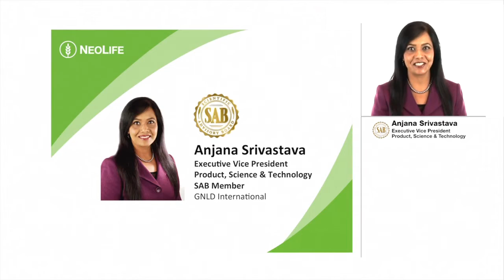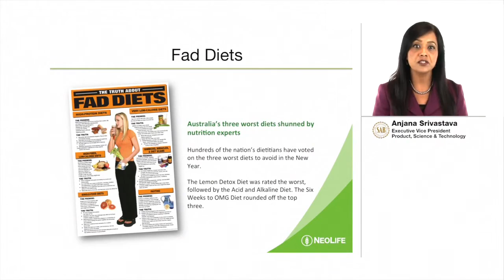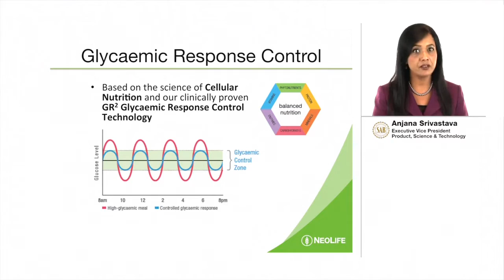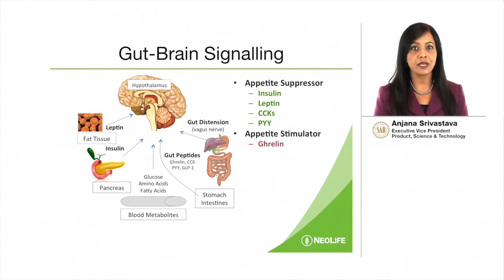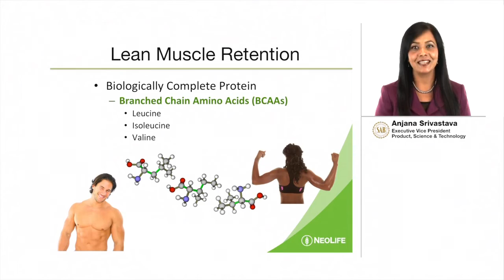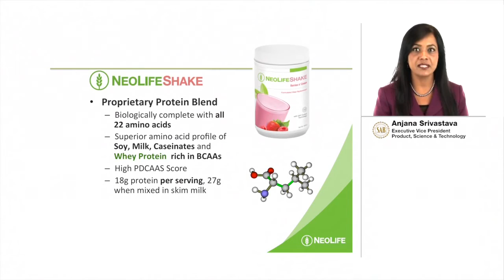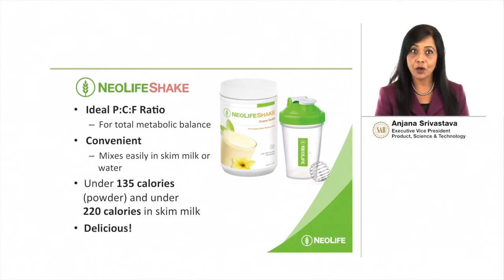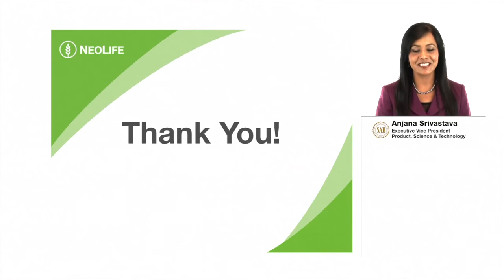GNLD NEOLIFE for Daily Nutrition and Weight Management - Anjana Srivastava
A delicious and convenient shake to help satisfy hunger while giving you lasting energy. Based on the science of cellular nutrition & GR2 Control Technology for daily nutrition and weight management.

18g of lean protein essential for cellular nutrition and energy, with 5g of fiber
GR2 (Glycemic Response) Control Technology helps minimize fat storage and promote fat burning*
Includes muscle-retaining branched chain amino acid Leucine*
Promotes Gut-Brain Satiety Signaling.